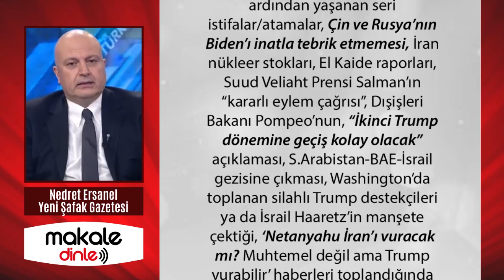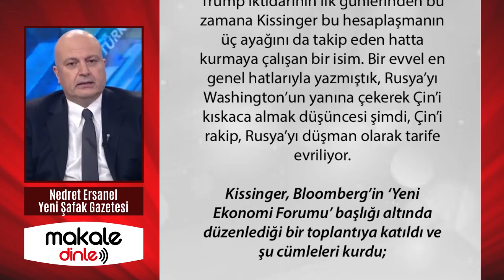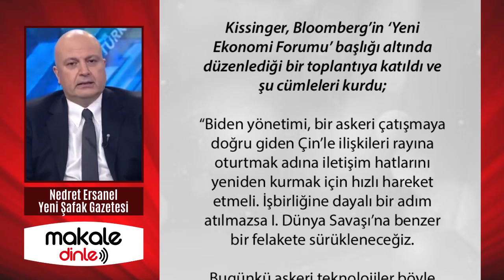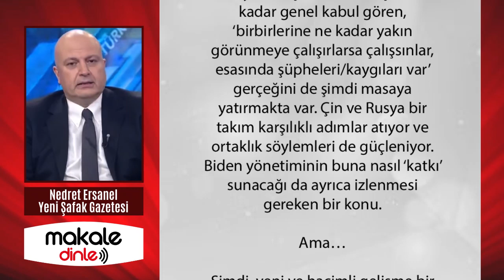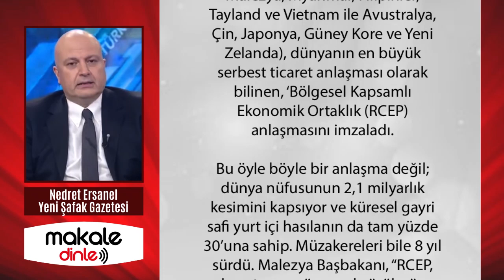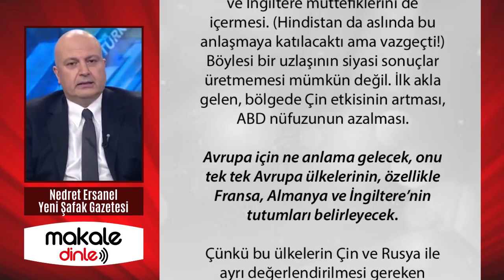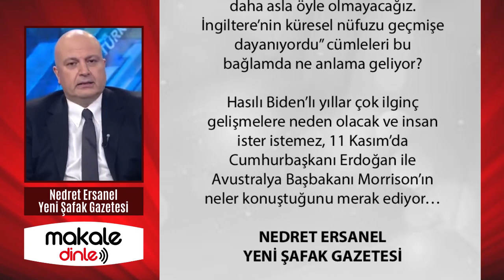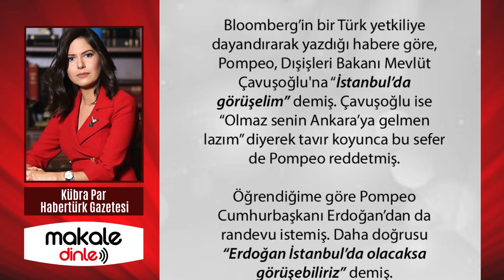KORKU TARAF DEĞİŞTİRİYOR!.. NEDRET ERSANEL - MAKALE DİNLE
Bu öyle böyle bir anlaşma değil; dünya nüfusunun 2,1 milyarlık kesimini kapsıyor ve küresel gayri safi yurt içi hasılanın da tam yüzde 30’una sahip. Müzakereleri bile 8 yıl sürdü. Malezya Başbakanı, “RCEP, kan, ter ve gözyaşıyla örülmüş pazarlıkların sonucu varılmış bir anlaşma. Bölgede yeni bir dönem başlıyor” dedi. (16/11, Yeni Şafak.)

Çin Başbakanı ise anlaşmanın “serbest ticaret” ve “çok taraflılığın” zaferi olduğunu söyledi. Bu iki madde zaten ABD ile anlaşmazlığın nedenleri. ABD’ye bakarsanız, bu maddeler dünyada “Amerikan değerleri” olarak savunulan konular ama söz konusu Çin olunca savaş nedenine dönüşüyorlar…